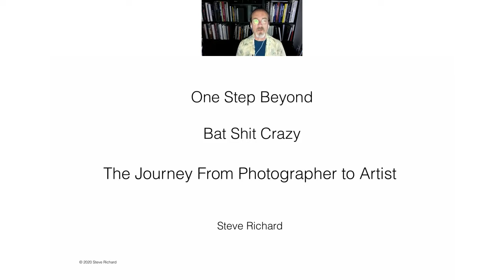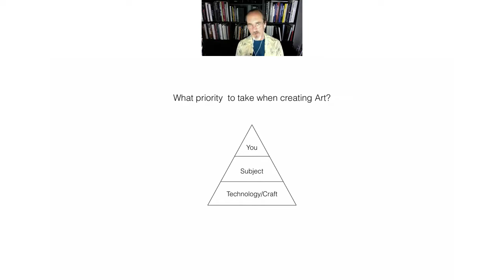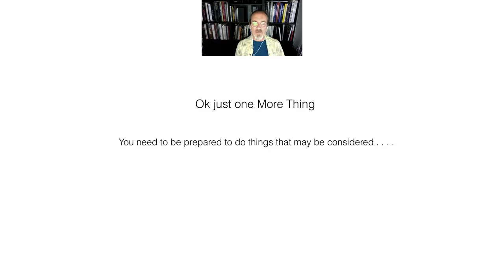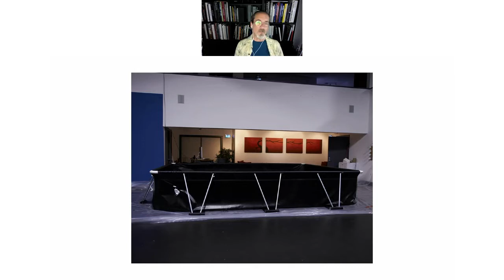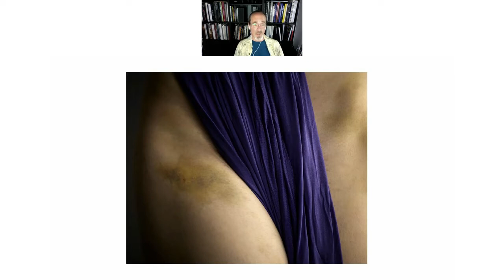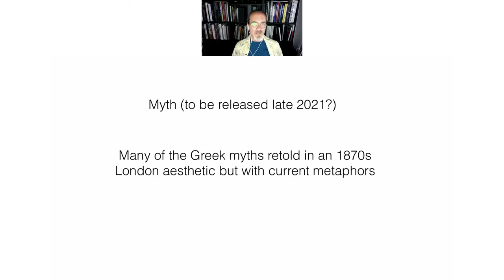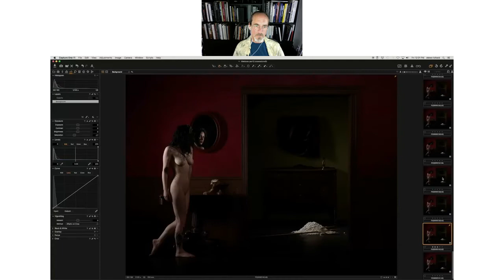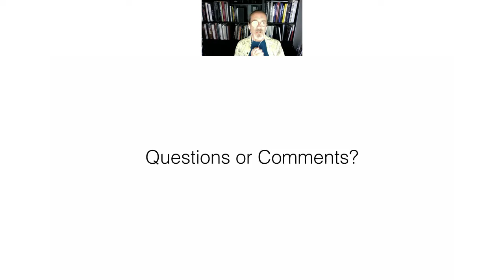Steve Richard: One Step Past Bat Shit Crazy – Taking The Leap From Photographer To Artist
Steve will share how he moved from a photographer capturing images, to an artist creating images with a camera. Using examples from his work, Steve will discuss putting intent and story into your images and how to begin to find your voice.  In addition, he will give some great advice on where to find inspiration and ways to move past creative blocks.

Steve Richard has been plying his trade in the mysterious photographic arts for well over a quarter of a century. Steve is both a stills photographer and a cinematographer, thus bringing an unerring sense of style and composition to all of his work. Steve’s visuals capture the imagination, challenge preconceptions, and merge a classical ethos with urban grit and 21st Century techno-savvy.